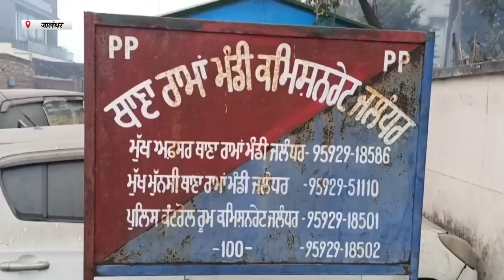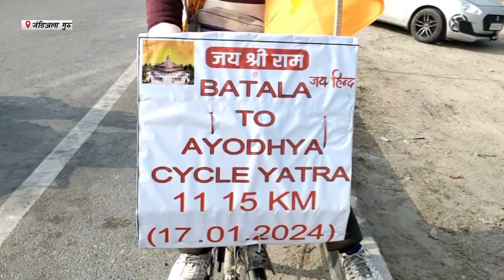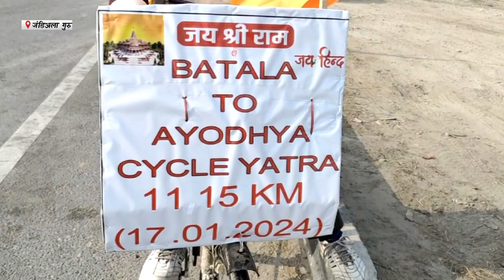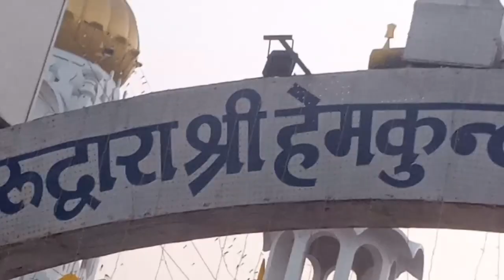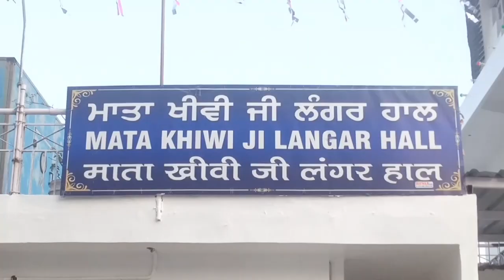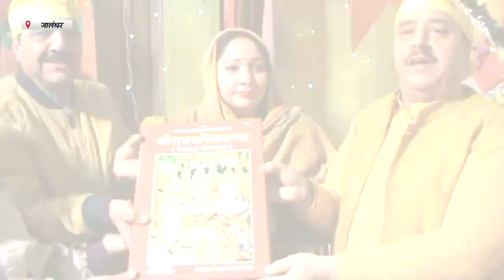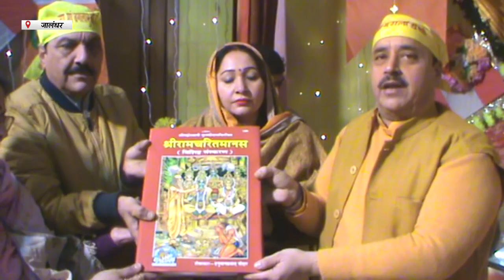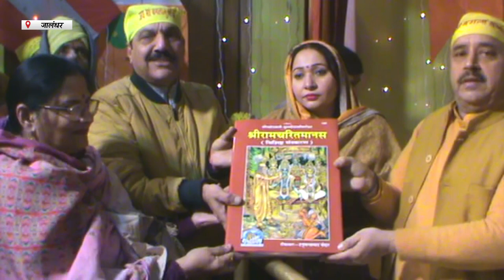Hulchul Prime Bulletin | 18 Jan 2024 | Hulchul Tv